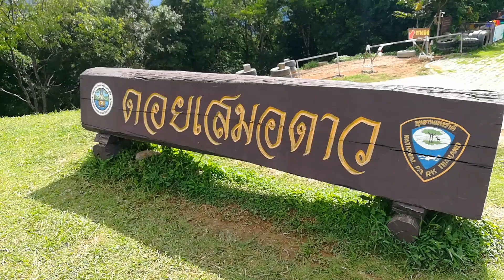ดอยเสมอดาว จ.น่าน ไม่น่าเชื่อว่าจะมีอยู่จริง ประเทศไทย|ส้มซ่าพาเเซ่บ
เเหล่งท่องเที่ยว ต.สันทะ อ.นาน้อย จ.น่าน
พี่น้องท่านไหนมองหา ที่กางเต้นท์หน้าหนาว
มาที่เเห่งนี้ไม่ผิดหวังเเน่นนอนค่ะบรรยากาศสวยงดงามมากๆเลยค่ะ